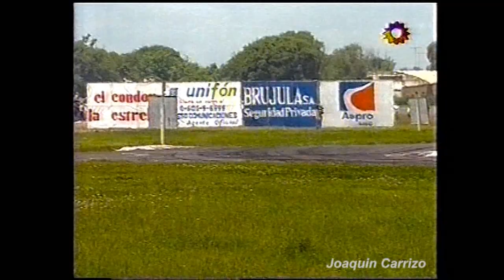Turismo Carretera 1998: 14ta Fecha 9 De Julio - Final TC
El Turismo Carretera visita por segunda vez en el año el Autódromo de 9 De Julio para disputar la ante penúltima fecha del Torneo 1998. Después de las series, Rafael Verna larga desde la pole y a su lado lo hace el Pato Silva.

Gracias Guillermo Cejas por el VHS!